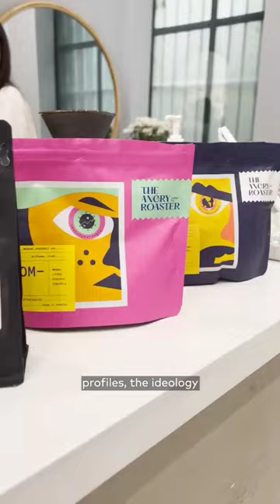Plearn Cafe is Toronto's spot for extreme coffee flavours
Plearn Cafe in Toronto is the spot for delicious and rare caffeinated drinks. Find it at 74 Gerrard St E.